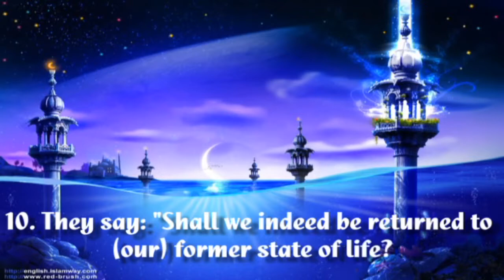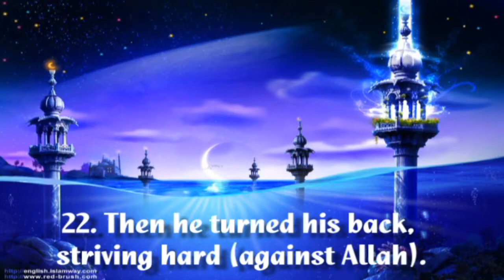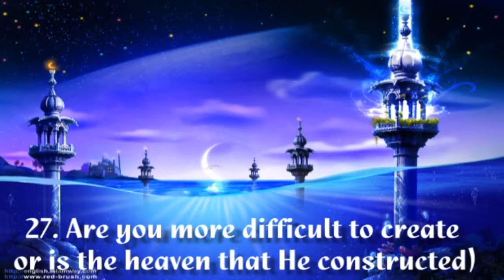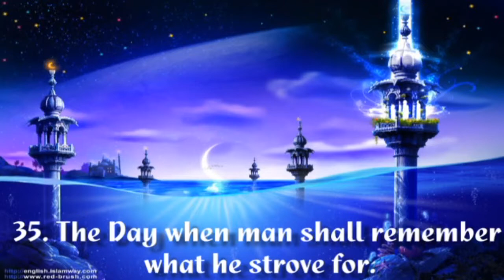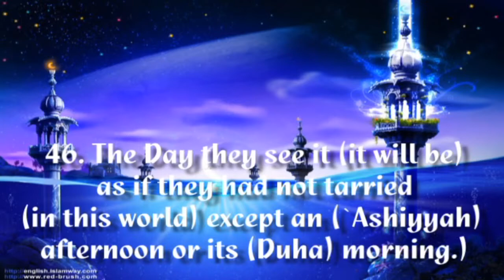Surat an--Nazi"at Chapter- 79 amazing recitation by a Saudi young boy